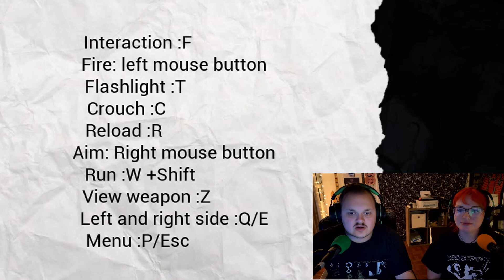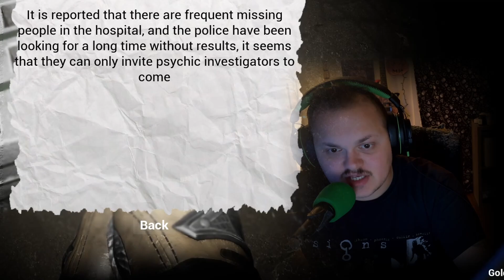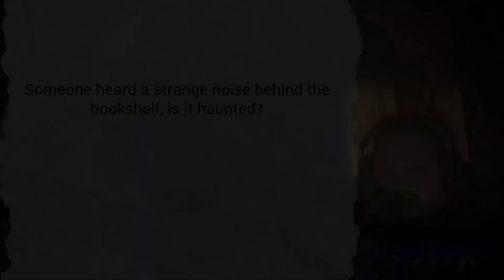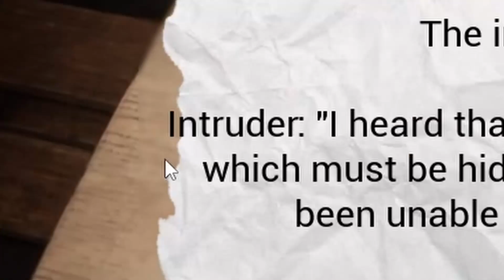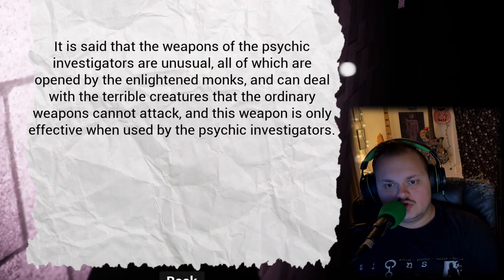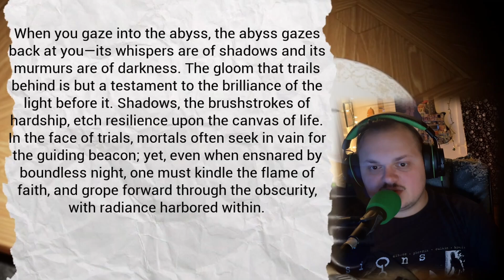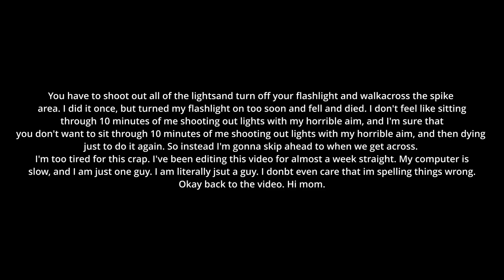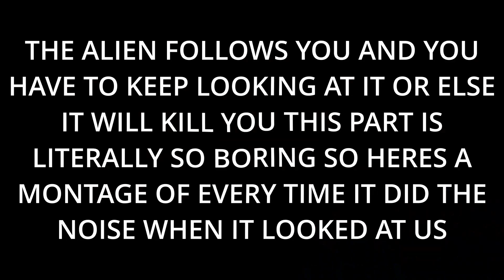Evie and I play CHUXIE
My girlfriend (Evie) and I wanted to get scared and get spooked, soi we decided to play Chuxie. This game was fun and scary. For the most part. Some parts weren't as scary. Idk man just watch the video (please) (thanks)